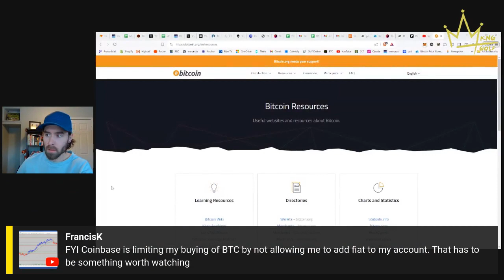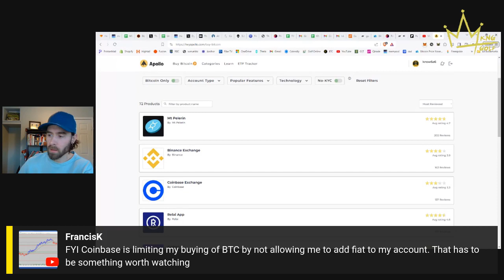do not use coinbase to buy bitcoin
Today's episode talked about the importance of EARNING sats. I am a firm believer that our "work environment" will look much different in the future. I believe that "employees" will be a thing of the past and that everyone will become their own boss.

Bitcoin is more valuable, scarce, efficient, and will be much more in demand during this transition that we are living through.

We talked about what you can do, today, to start setting up your own business and earning sats instead of dollars. This will be a transition - nothing happens overnight - and we have to think long-term.

If this conversation resonated and sparked some interest for you, consider joining the LIFT tier where we focus on this kind of stuff. Finding ways to earn sats and creating businesses that earn sats!